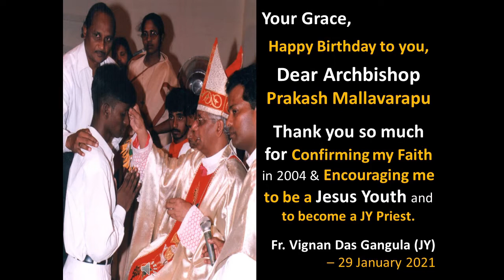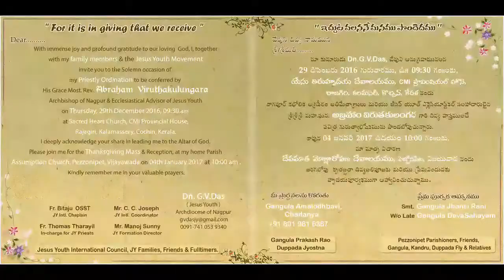29 January - Birthday greetings to Archbishop Prakash Mallavarapu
Your Grace,

Thank you so much for Confirming my Faith in 2004 & Encouraging me to be a Jesus Youth and to become a JY Priest.

Fr. Vignan Das Gangula (JY)
29 January 2021, Rome.